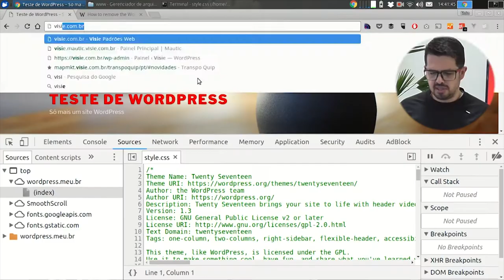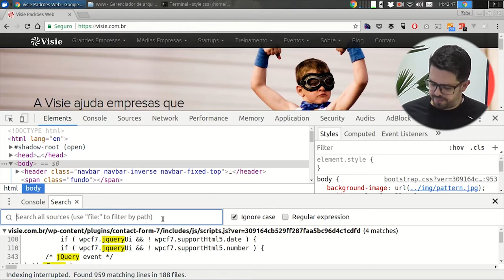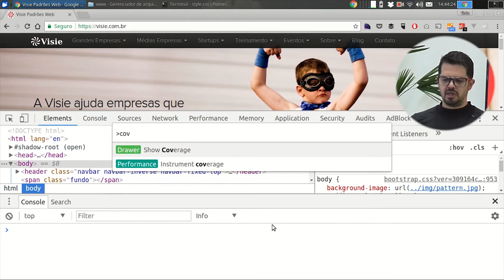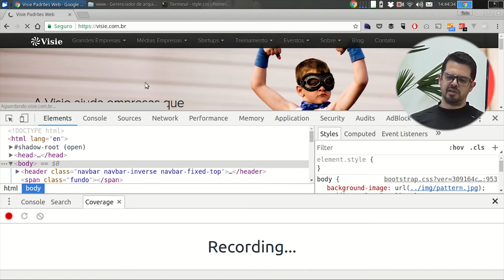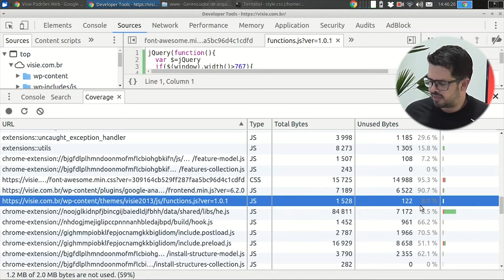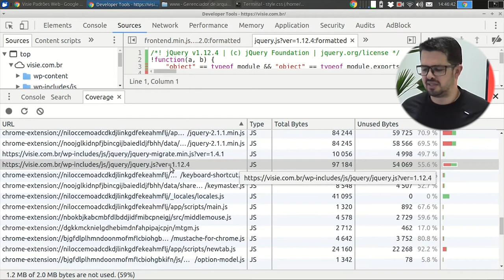Visie: Chrome DevTools - 3 Cobertura de Código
Nesse vídeo de hoje vamos ver uma ferramenta nova no Chrome que é uma ferramenta de cobertura de código.
Confira Agora!